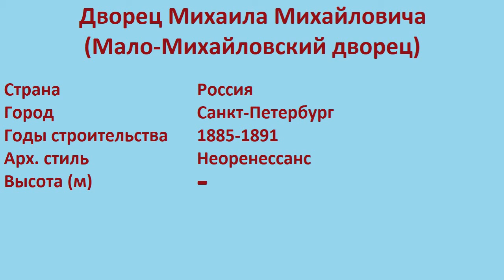Дворец Михаила Михайловича , Мало-Михайловский дворец (Санкт-Петербург)